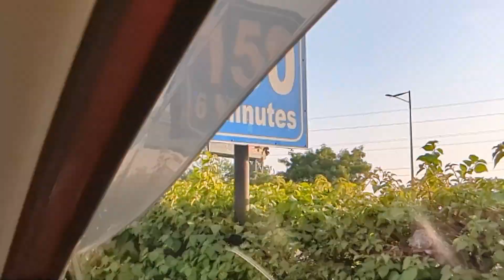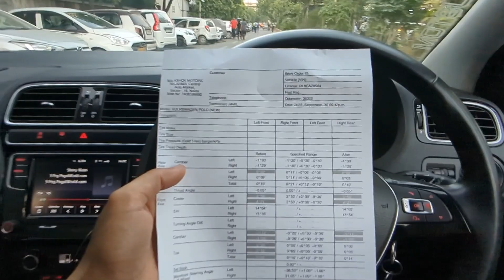POLO GT Tyres Maintenance Done | Bura Fass Gaye Aaj | Uditverse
Hi Guy's,
In this video I am taking my POLO GT TSI to the Wheel Alignment and Balancing Shop for maintenance of tyres for the proper running of my car. On the way to Tyre Shop I got stuck in Heavy Traffic. I hope you like it.

If you find this Video Interesting, then

Song: Memories
Artist: Owl Nest